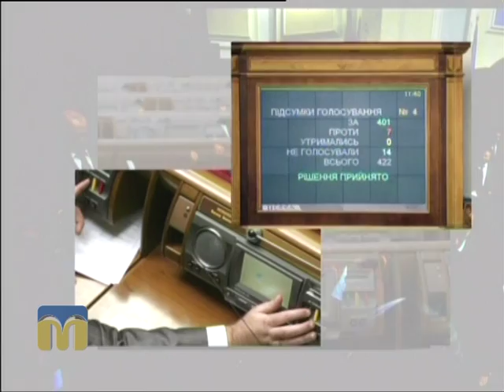Слово депутату 21.02.2016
Гість програми "Слово депутату" - Андрій Вадатурський, народний депутат України.

Ведучий - Олександр Молодцов.